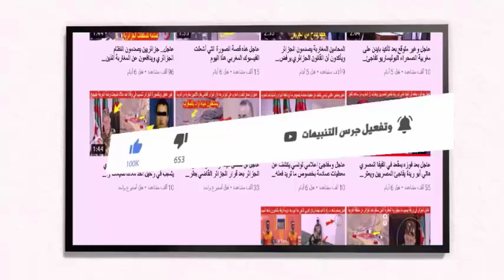في سابقة الحكومة الاسرائيلية تعلن رسميا اليوم أنها ستقدم منح مالية لهده الفئة من الشباب المغربي